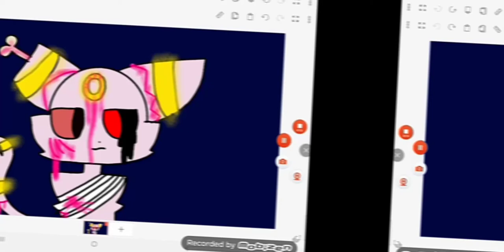old vs new not my oc this is a gift for Ruby the esbreon